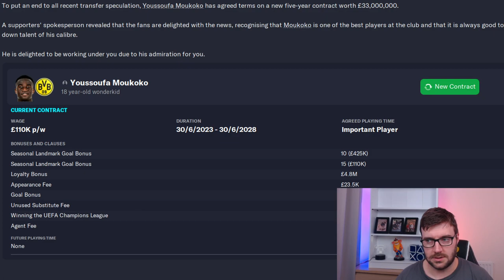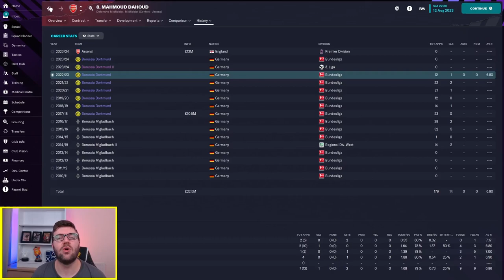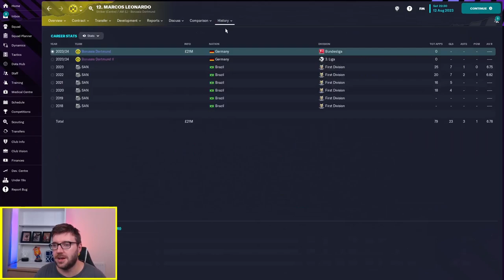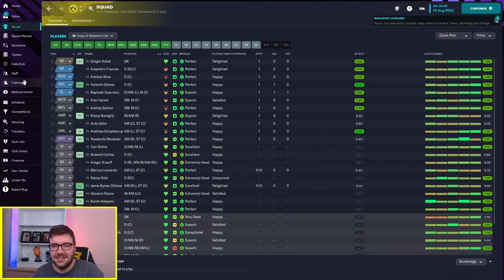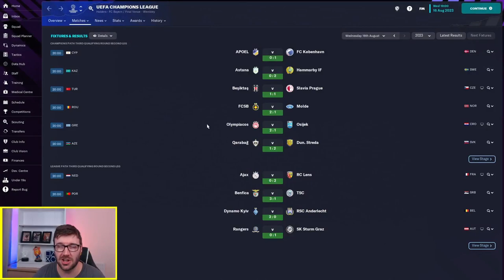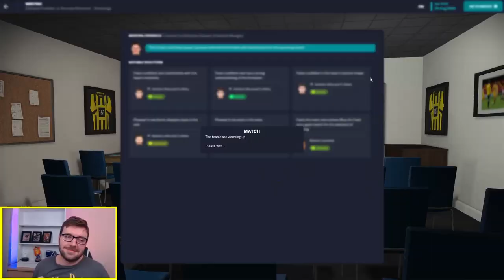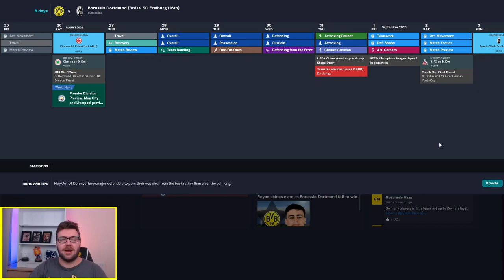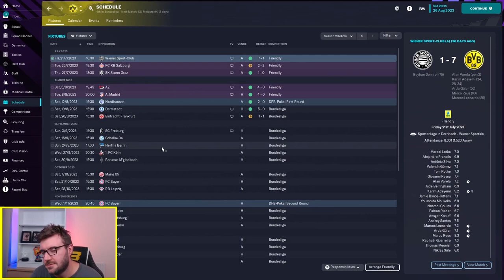FM23 - Transfer Roundup - Dortmund Let's Play #7: Football Manager 2023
In this Episode we embark on the beginning of season 2, starting with a transfer roundup. Can we keep Moukoko?